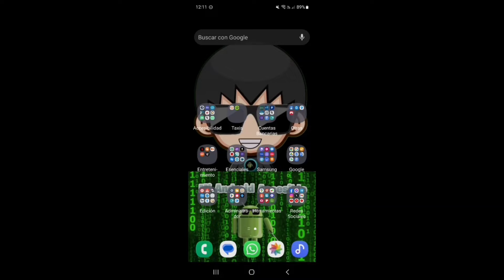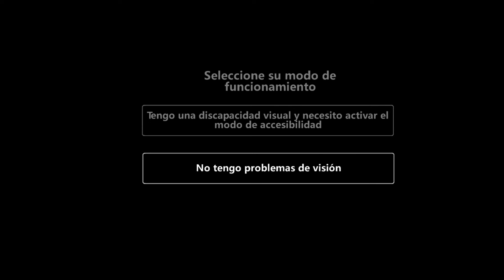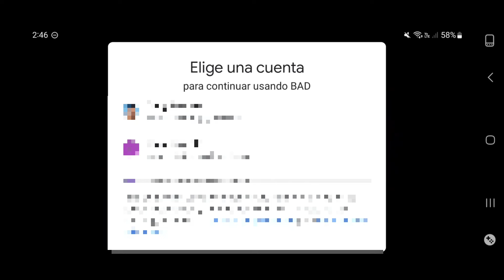Conoce el nuevo juego accesible para Android (Battle Against Darkness) 😉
En este video te enseño el nuevo juego accesible: Battle Against Darkness. 😉

Mi Android Accesible, Android Accesible, Android, Tecnología, Tutoriales, Tiflotecnología, Accesibilidad, Ciegos, Invidentes, Baja Visión, Débil Visual, Discapacidad Visual, Inclusión,